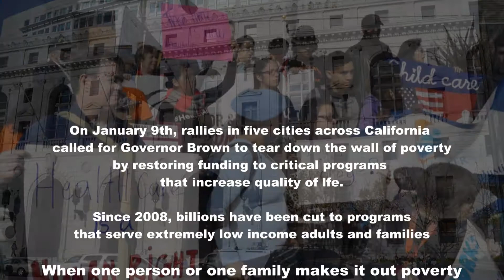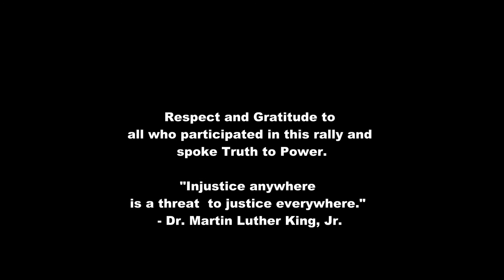CAP Rally and Press Conference - Tear Down The Wall of Poverty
Governor Brown, Tear Down the Wall of Poverty Rally and Press Conference
Civic Center, San Francisco

Rallies in five cities were held to highlight the human cost of more than 15 billion in cuts to Health and Human Service Programs since 2008. California has the highest poverty rate in the nation - nearly a quarter of all Californians including more than 2 million children live in poverty.

The message:  The Governor has torn down the "Wall of Debt," and now its time to tear down the Wall of Poverty.

California Partnership is a statewide coalition of community-based groups, organizing and advocating for the policies and programs that work to reduce and end poverty.

to find out more about the movement to pass a California Homeless Bill of Rights / Rest to Rest

St. Mary's Center Seniors Advocates for Hope and Justice attended the action - find out more about St. Mary's Center

Video produced by St. Mary's Center and boonachepresents.